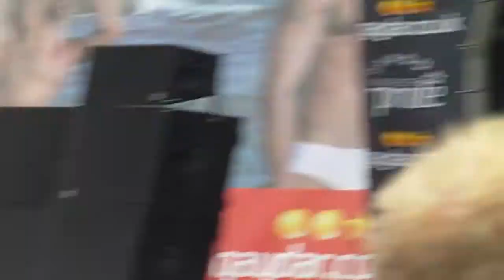Manchester Gay Pride 2010 Whitney Houston Impersonator Ikenna My love is your love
Manchester Gay Pride 2010 Whitney Houston Impersonator Ikenna